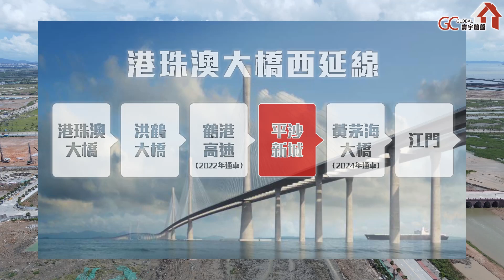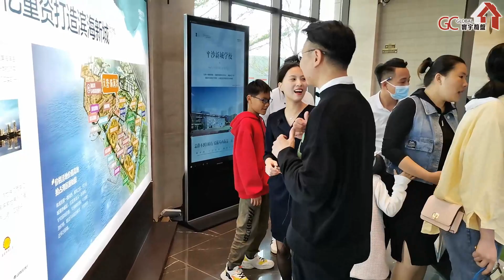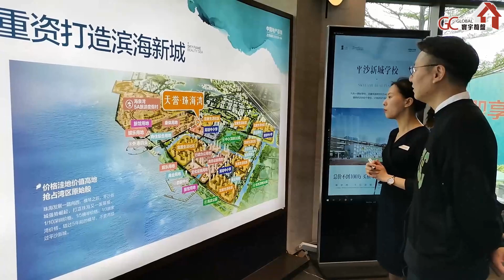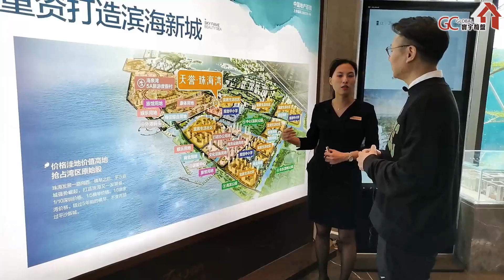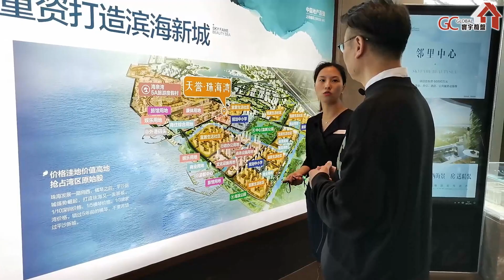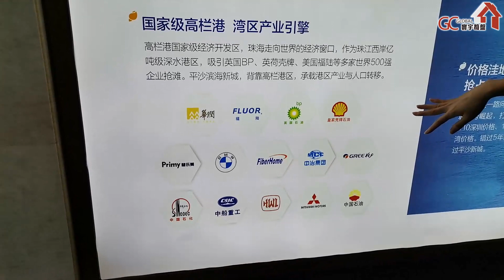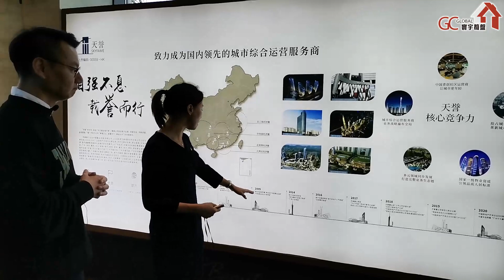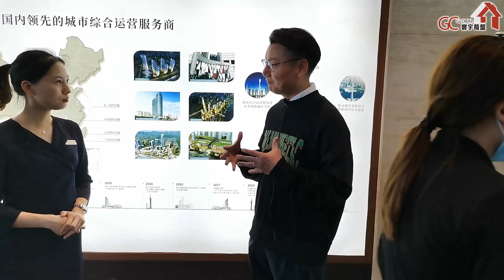肇慶價買珠海樓最後機會 | 珠海係下一個深圳? | 珠海兩條大動脈貫穿東西? | 天譽珠海灣 | 震撼價¥90餘萬起連精裝三房 | 投資 粵港澳大灣區 當珠海婷碰上NEL神 康華地產X寰宇筍盤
【當珠海婷碰上NEL神】
3月20日下午14:00 直播約定你！珠海三房總價¥100萬有找，更直播送大禮 ！
【珠海天譽-珠海灣】獨家貨源享團購優惠
⏰3月20日下午14:00​，本周六 - 破天荒【寰宇筍盤NEL神】 X 【康華地產珠海婷】，直播珠海平沙新城低總價住宅，當天現場獨家20套優惠單位，震撼價¥90餘萬起買珠海連精裝三房！

敬請留意萬勿錯過！掃描二維碼或者點擊鏈接 觀看直播，準時開始...​ 當日成交更額外送四重大禮！多重優惠多份禮品等你來拎！

歡迎致電:

【中環總公司】
中環交易廣場3期16樓全層(香港站D出口)
📞電話  57916389 葉小姐

旺角山東街38號38廣場1104室(港鐵E1出口肯德基樓上)
              60677813 梁先生

              67367238 任小姐

【荃灣分行】
荃灣南豐中心一樓A28舖(荃灣港鐵站A出口)
              68867462 倫先生

【元朗分行】
📞電話 68884245 鄧小姐

【葵芳分行】
新界葵芳葵涌廣場一樓B51A1舖
(葵芳港鐵站D出口)
📞電話 98228908 陳小姐